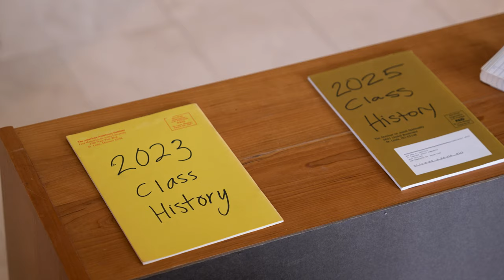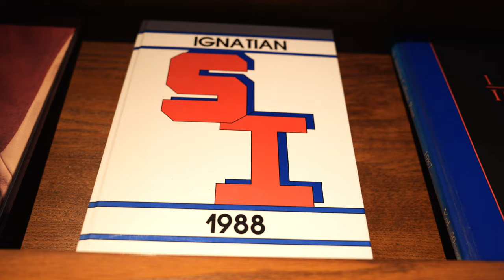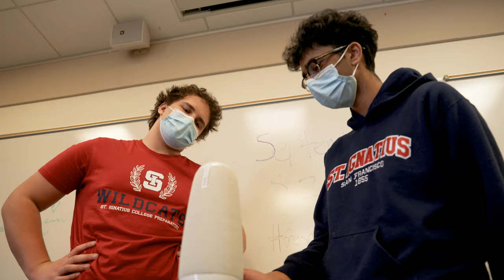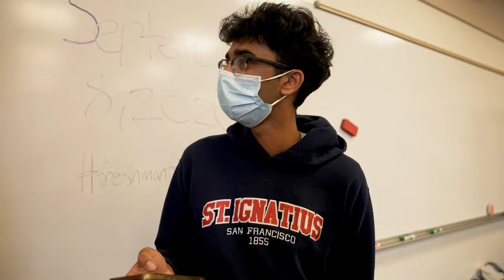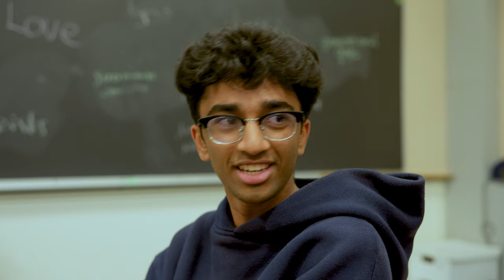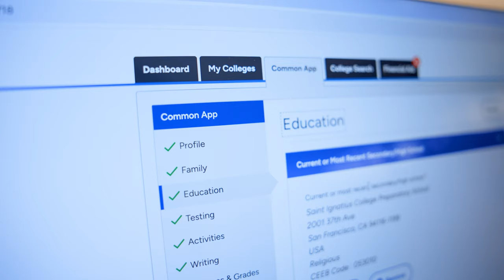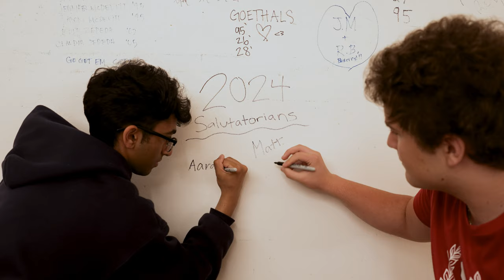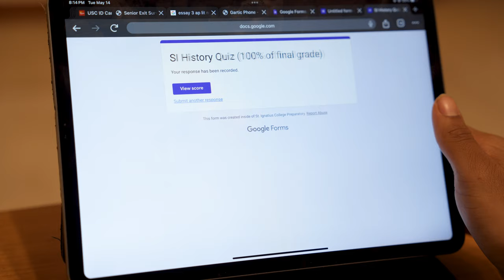SI SALUTATORIANS 2024 INTRO FILM (Aarav Penumarthy & Matt Blake)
Conceptualized & written by Aarav Penumarthy & Matt Blake, filmed & edited by Roberto Borja